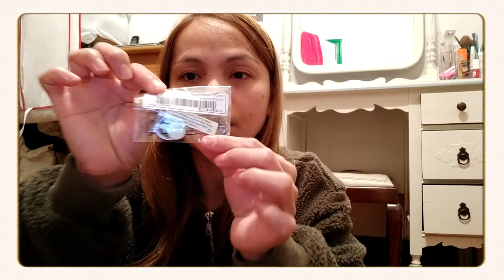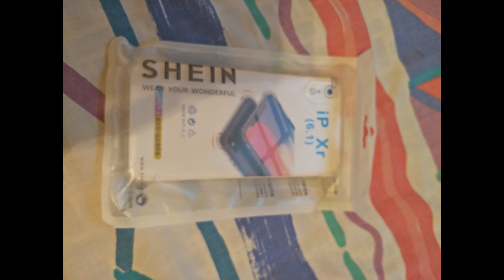HAUL FROM SHEIN WEBSITE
In this video is about the items i bought thru online at Shein.